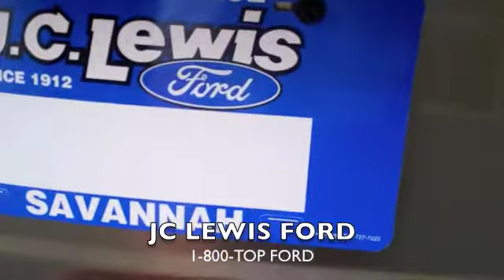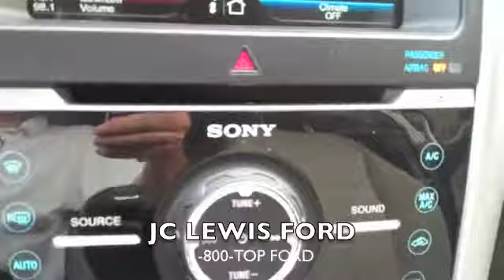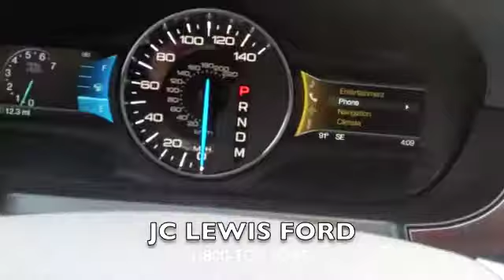2012 Ford Edge Limited from JC Lewis Ford in Savannah, GA